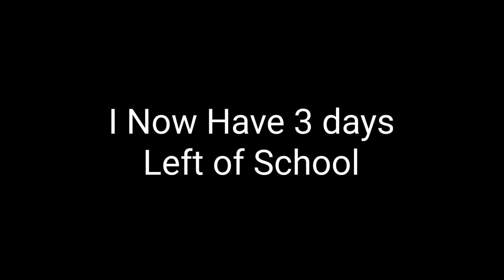Today is my last Friday of school but I Now Have 3 days left of school so, yay